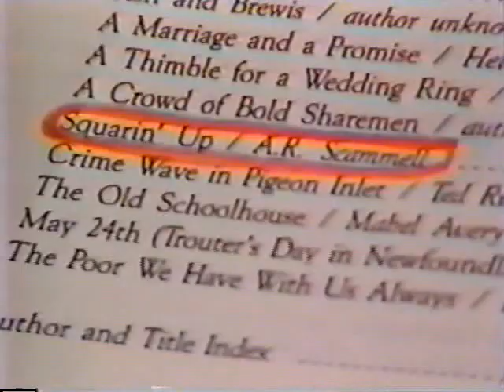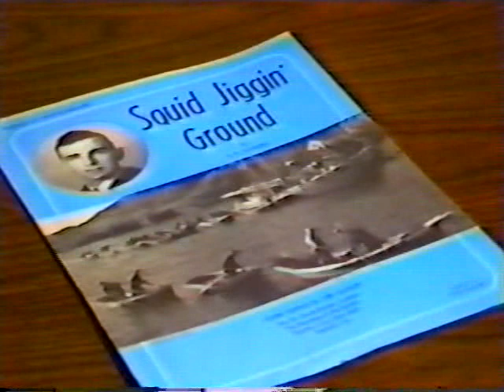Art Scammell: While Others Are Yarning (1985)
Here's a short presentation called "Art Scammell: While Others Are Yarning" from 1985.